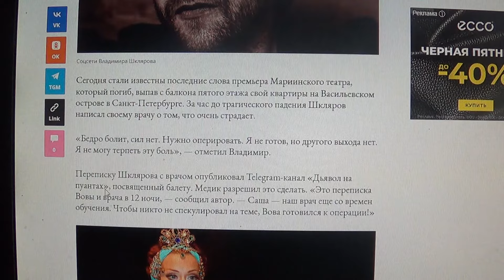«Я не могу терпеть эту боль»: последние слова премьера Мариинского театра Шклярова перед гибелью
Мой телеграмм.